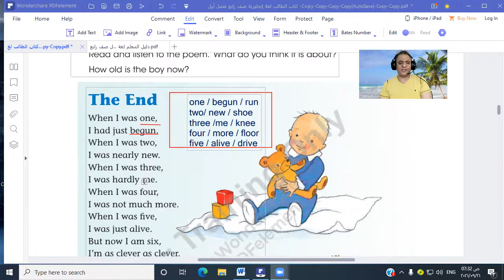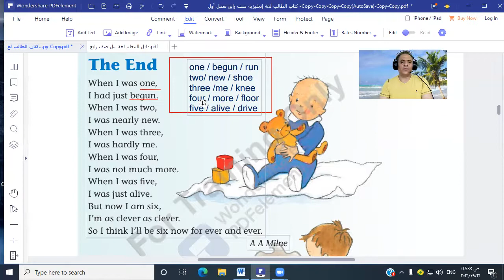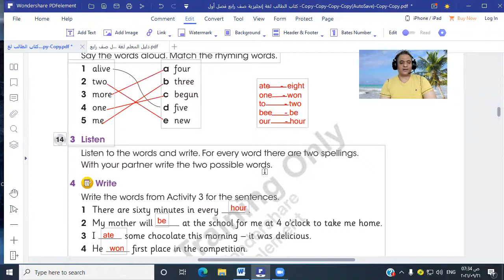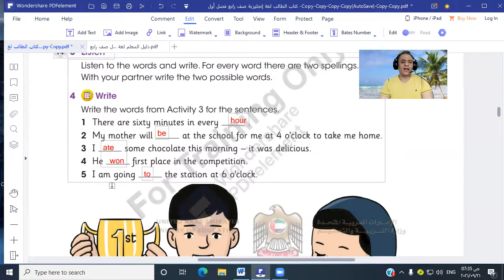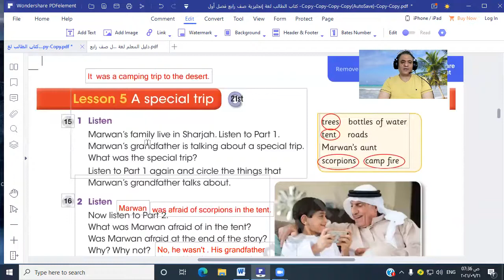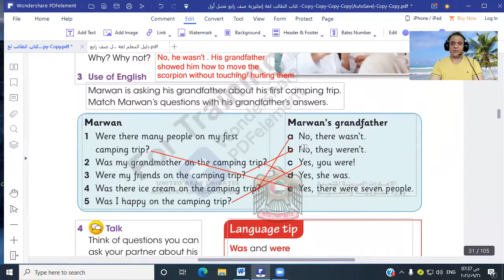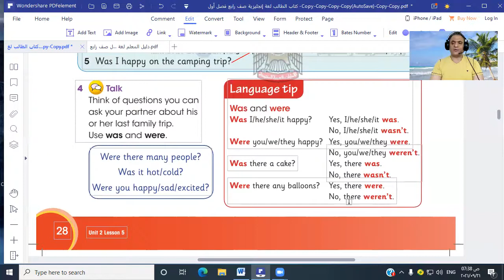Grade 4 unit 2 Bridge to success learners book part 2